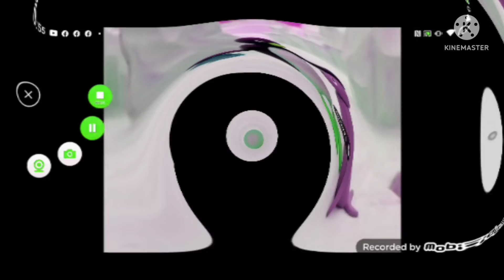opposite color Effects Avs4you